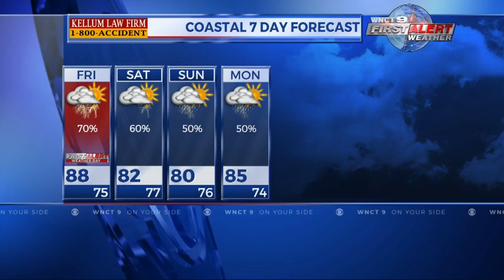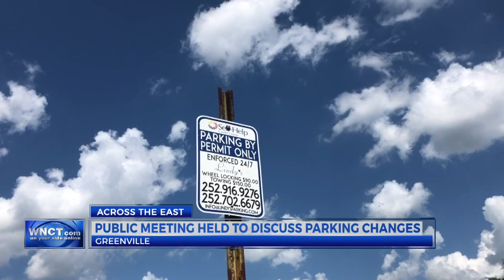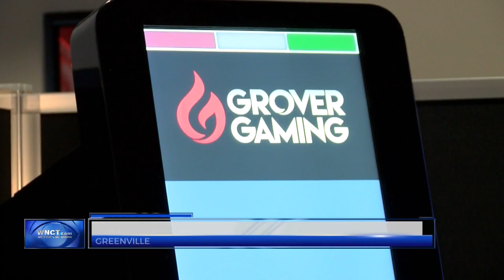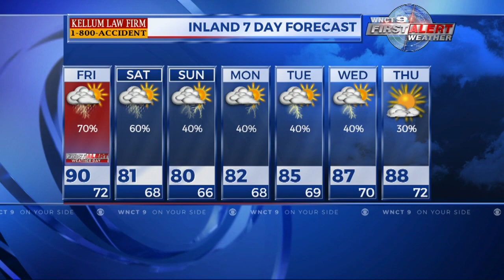6PM Newscast 8/22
6PM Newscast 8/22